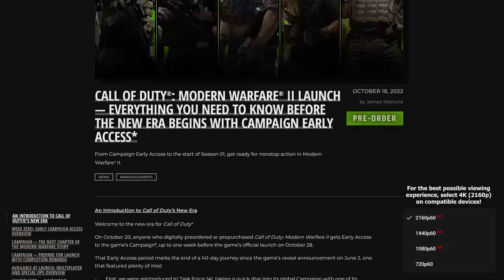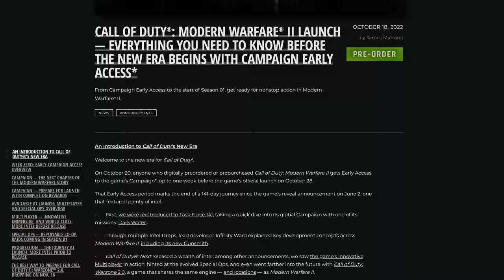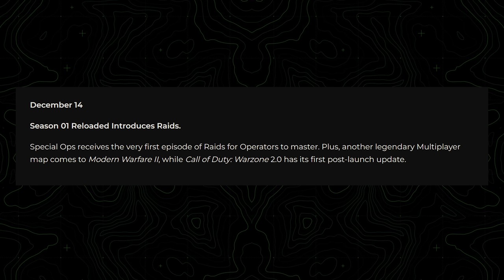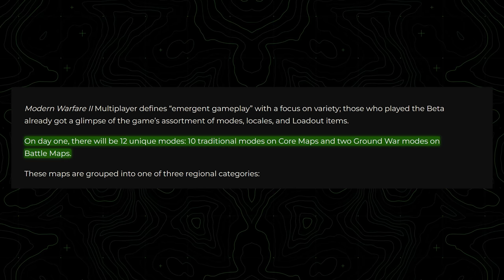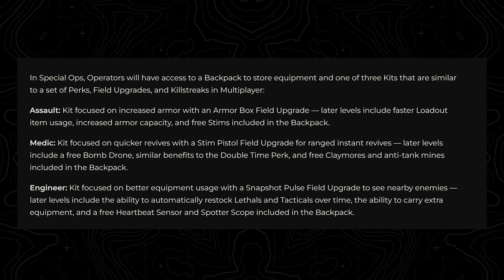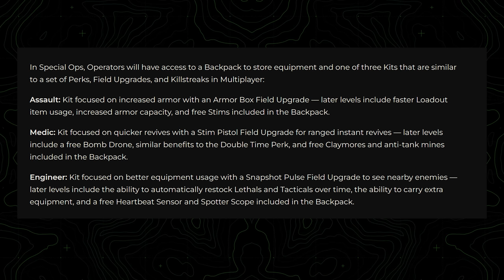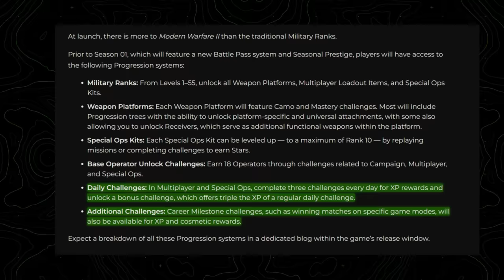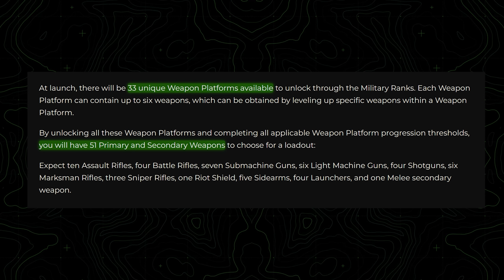SO MANY Modern Warfare 2 Details Revealed... (MWII Launch Weapons, Progression, Season Info & More)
Modern Warfare 2 launch is upon us... Later this week we'll have the campaign early access dropping for everyone who pre-ordered Modern Warfare 2 digitally but next we have the full game launching for everyone to experience. This includes campaign, Modern Warfare 2's multiplayer and Modern Warfare 2's revised Spec Ops game mode. Today, ahead of the launch of Modern Warfare 2 Campaign Early Access, we got a massive blog post detailing a little bit of everything ahead of Modern Warfare 2's full launch and today we're going to break down everything you need to know. Detailed were the total number of weapons in Modern Warfare 2, the leveling and prestige system of Modern Warfare, Spec Ops and Raids, all operators in Modern Warfare 2, pre-season and Season 1 details for Modern Warfare 2 among many other things. As we go along, drop your thoughts below on what you'd like to see the most in regards to further explanation in Modern Warfare 2 and what you're excited to see either with Modern Warfare 2 campaign early access or Modern Warfare 2's full launch upcoming next week. Make sure you subscribe to stay up to date with all things Modern Warfare 2, Warzone 2 as well as DMZ as we've got a massively busy upcoming next two months. If you'd like to join the community and join us on the road to half a million subscribers, I'd love to have you. For now though, let's talk about this massive Modern Warfare 2 Intel Drop that we got that details just about everything you need to know in regards to Modern Warfare 2's upcoming offering. This is: SO MANY Modern Warfare 2 Details Revealed... (MWII Launch Weapons, Progression, Season Info & More)

00:00 - Intro
00:40 - New Modern Warfare 2 Blog Post - Launch Details
01:10 - Modern Warfare 2 Preload Details (Campaign Early Access & Full Launch)
01:53 - Modern Warfare 2 Pre-Season Details
02:11 - Modern Warfare 2 Season 1 Details
02:26 - Modern Warfare 2 Season 1 Reloaded Details
02:59 - Modern Warfare 2 Multiplayer Modes & Maps Detailed
04:05 - Modern Warfare 2 Spec Ops Missions, Kits & Raids Detailed
05:24 - Modern Warfare 2 Progression Systems (Ranks, Prestiges, Platforms, etc)
06:24 - Modern Warfare 2 Operators at Launch
06:42 - Modern Warfare 2 Total Weapons & Weapon Platforms Detailed
07:44 - Additional Modern Warfare 2 Launch Details
08:34 - Thanks for watching! Subscribe, like & comment!